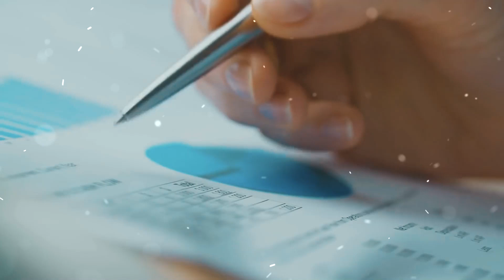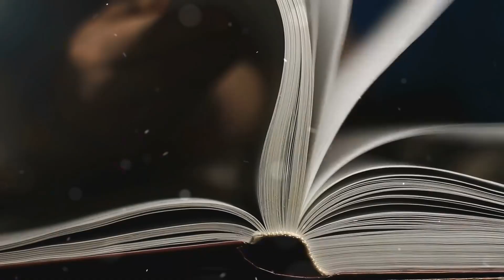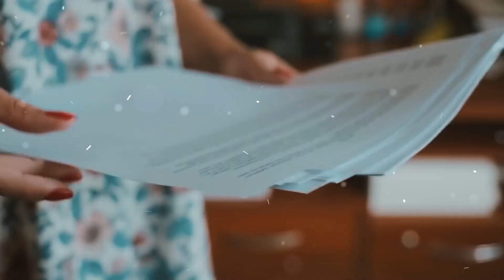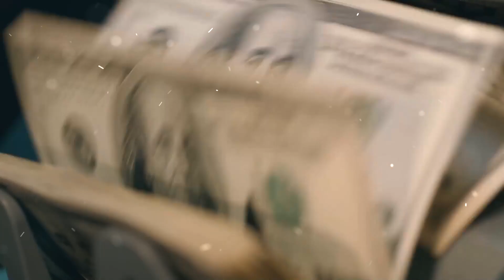Właściciel restauracji postanowił dać personelowi nauczkę i uczynił szefową kuchni byłą więźniarkę!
John Simmons był zirytowany każdą drobnostką tego dnia. Wynikało to z deszczowej pogody za oknem, migreny i problemów biznesowych.